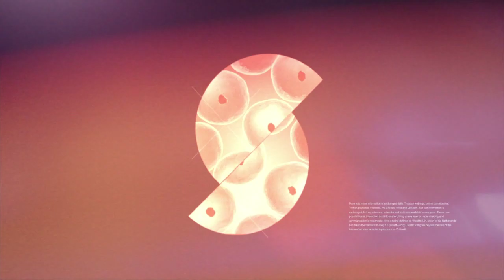TEDxMaastricht Edje Alingo Doekoe: A blessing from the heartlands of Suriname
The making of (T)Edje
Invinting a Sjaman from the heartlands of Suriname is one thing, but to facilitate a simulcast in his home village of Pikinslee is another.
Take a sneek preview on how we traveled to Pikinslee to pick up Edje and to build the Internetcafe for watching the livestream